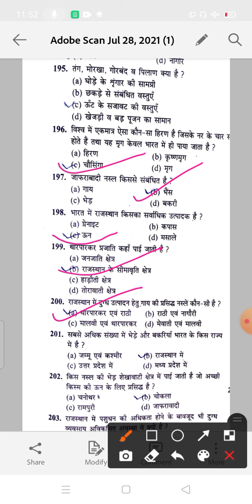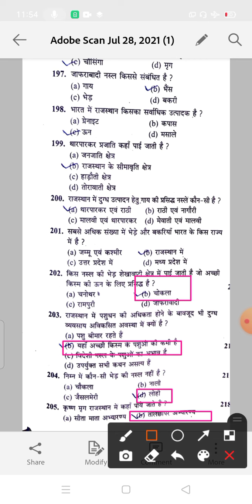राजस्थान_GK_भाग–6 राजस्थान_में_पटवार_के_लिए_ऑब्जेक्टिव_टाइप_प्रश्न पटवार भर्ती के महत्वपूर्ण प्रश्न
rajsthan मे vat kab laghu hua
राजस्थान_में_कृषि विश्वविद्यालय कहा है ?
सबसे ज्यादा साक्षरता वाला जिला कोन ?
राजस्थान_GK भाग–6 राजस्थान_वित_निगम_की_स्थापना_कब_हुई ? कुटीर_ज्योति_योजना_का संबंध_किससे_है ?
राजस्थान_जीके_भाग–6
 राजस्थान_राज्य_महलों_का_शहर_कोन_सा_है
राजस्थान_में_कितनी_बाघ_परियोजनाए हैं
राजस्थान जीके राजस्थान राज्य के प्रमुख प्रश्न
आंगनवाड़ी कार्यकर्ता के लिए प्रश्न
MEGHWAL_VIDHYAPEETH Kuldeep_Meghwal
Haluwasia